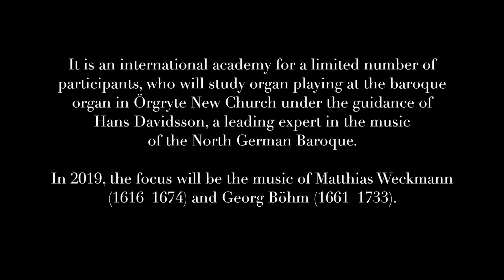The Arp Schnitger Academy - August 5–9, 2019 - Introduction Video #2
APPLICATION IS OPEN:
We celebrate Arp Schnitger by launching the first Arp Schnitger Academy in Gothenburg, August 5-9, 2019

This year marks the 300th anniversary of the death of Arp Schnitger (1648–1719), one of the most important organ builders in history. This is commemorated in many parts of the world. Arp Schnitger, who was active in north Germany, built more than 150 organs. He was the first truly internationally active organ builder, combining the highest quality in craft and sound with a larger output of instruments than any earlier organ builder. The unique baroque organ in Örgryte New Church, built in the 1990s as a research project by organ builders from twelve countries and in collaboration between the University of Gothenburg and Chalmers University of Technology, was conceived in Schnitger’s style, and it will be at the center of the first Arp Schnitger Academy, which will take place 5–9 August. It is an international academy for a limited number of participants, who will study organ playing at the baroque organ in Örgryte New Church under the guidance of Hans Davidsson. In 2019, the focus will be the music of Matthias Weckman (1616–1674) and Georg Böhm (1661–1733).

ACADEMY PROGAM

–Daily workshops featuring organ works by Böhm and Weckman (see repertoire list)
–Presentations on various performance aspects (registration–rhetoric–accentuation–fingering–gesture etc)
–Lectures on Arp Schnitger’s life, work and sound concept
–Workshops on keyboard technique (primarily clavichord)
–Scheduled practice time on the meantone organs in Örgryte New Church (Arvidsson/van Eeken/Yokota 2000), the Haga church (Brombaugh 1992) and related keyboard instruments
–Participant’s concerts in Örgryte New Church; Haga Church and the keyboard center on the island of Bohus-Björkö

REPERTOIRE LIST

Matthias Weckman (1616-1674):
–Fantasia ex D
–Preambulum Primi toni a 5 (ex D)
(recommended edition: Gehrmans Förlag, CG6873, gehrmans.se)
–Es ist das Heil uns kommen her (Bärenreiter Verlag, BA 6211, baerenreiter.com)
–Magnificat II. Toni

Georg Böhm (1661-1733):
–Preludium in C
–Preludium in d
–Herr Jesu Christ dich zu uns wend (chorale cycle)
–Wer nur den lieben Gott läßt walten (partita)
–Free choices of works by Weckman and Böhm

PARTICIPATION AND APPLICATION

The Schnitger academy is an international academy for a limited number of participants. The maximum number of participants is twelve. Only active participants are going to be considered for acceptance. The academy is primarily aimed to be an inspirational event for advanced organ students and professional organists. Accordingly, we are unfortunately not able to accept all applications. Please submit your application including a short CV no later than April 15. All applicants are going to be notified concerning acceptance by April 20, 2019.

WELCOME TO THE SWEDISH WEST COAST

We look forward to five inspirational days focused on the music by Weckman and Böhm and the soundscape of the unique north German baroque organ in Örgryte new church. Make friends with colleagues from around the world in one of the leading international organ centers. Enjoy a visit to the Swedish West coast, the second largest city of Sweden and its beautiful archipelago. It is our pleasure to extend a warm invitation to the Arp Schnitger Academy 2019! We look forward to seeing you in Göteborg!
The Arp Schntiger Academy is organized in close collaboration with the parishes in Örgryte and Haga.